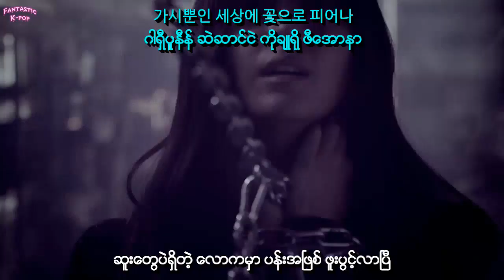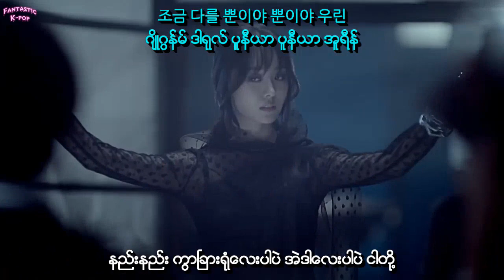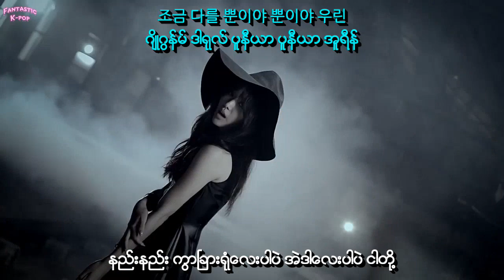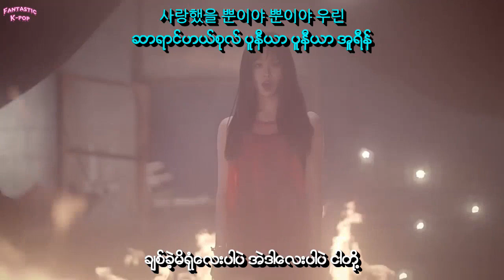SONG JI EUN - Don't Look At Me Like That Myanmar Sub with Hangul Lyrics and Pronunciation HD